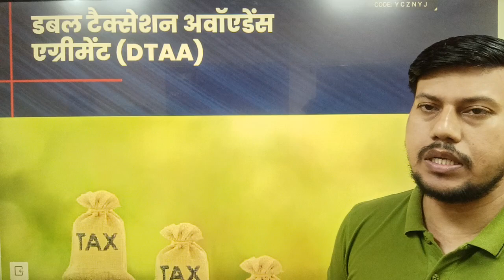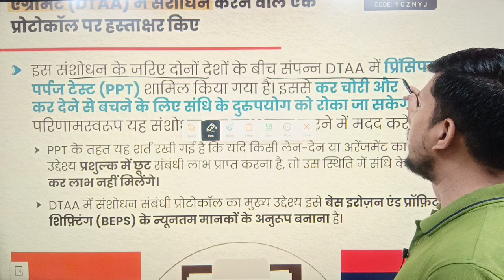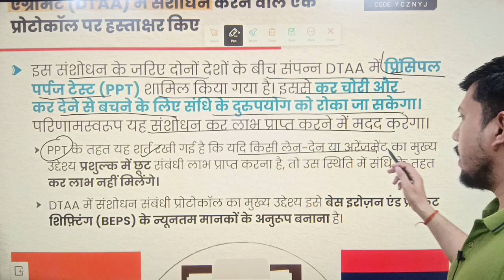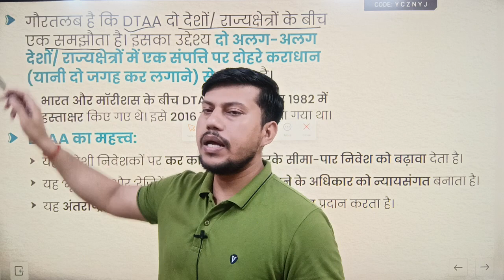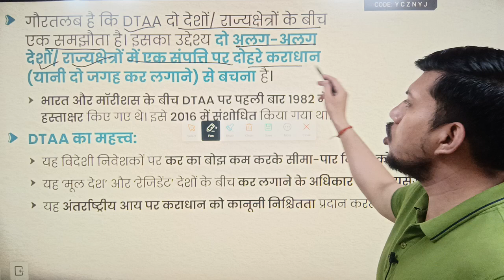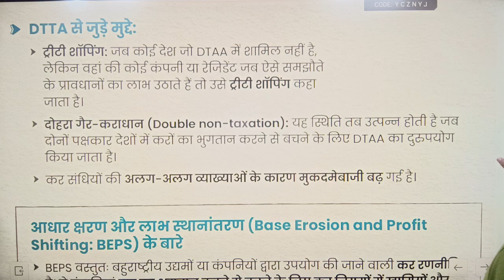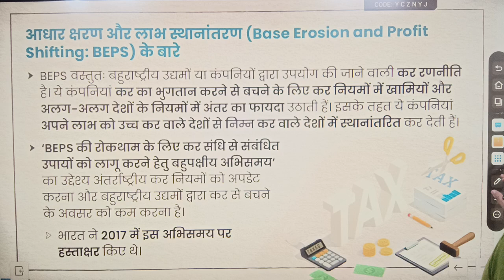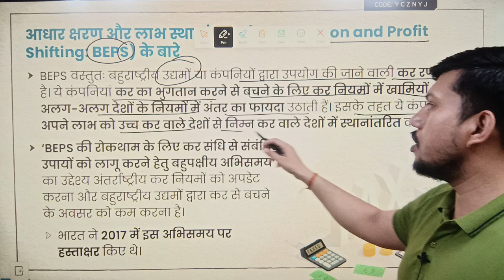INDIAN ECONOMY L01 || DTAA क्या है? BEPS & PPT कर व्यवस्था में क्या अंतर है? BY RAVENDRA SINGH